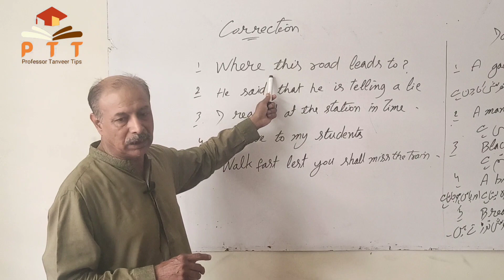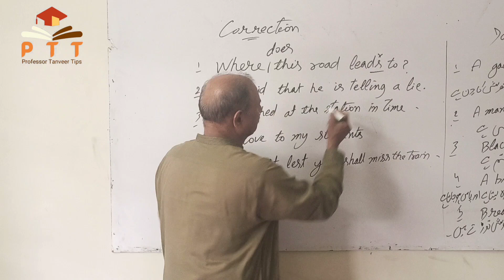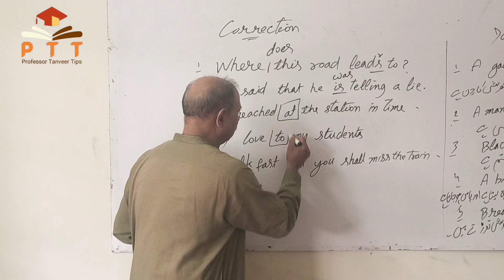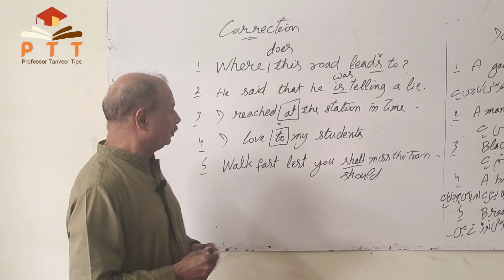B.A Correction Video for Examination.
This video is about correction of B.A.